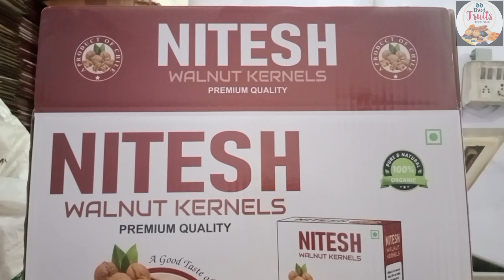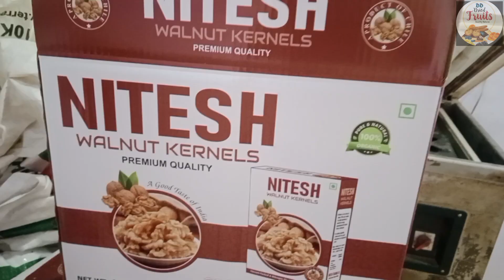सबसे सस्ता ड्राई फूट्स। wholesale & Retail Market Delhi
🧑‍🦰👱🧑‍🦱🧑‍🦳🧑‍🦰👱 Agar video Acha laga ho to family ke sath video ko jarur seyar kare.

व्यापार में लाब और हानि । यह आप की जिमेदारी है पहले
सुनिचित करे

My self Facebook 👇👇👇👇
(Ye Dosti ham nai todenge)

Add.
 70. No Gandhi Gali khari baoli Delhi -110006
Chandni Chowk
Delivery..By courier
Adwans peyment only.

Your Queries-
सदर बाजार मार्केट
पिली कोठी पटरी मार्केट
Mithaipul ड्राई फ्रूट मार्केट दिल्ली
Anjeer wholesale Market rat
Anjeer kaha se kharide
Anjeer ka sabse kam price
Akhrot ke fayde
Akhrot giri kaha milti hai
Akhrot khari Baoli Delhi
Sabse Kam rate per dry Fruits
Anjeer dry fig market Delhi
Dry fig sabse top quality Delhi
What are benefits of anjeer?
Can anjeer be eaten daily?
How many anjeer eat daily?
What are the side effects of anjeer
Badam giri
Akhrot giri
Kaju tukda sabut roasted
Musli white
Pilisitawar
Konch beej
Asghand
Khari Baoli Dry Fruits market Delhi